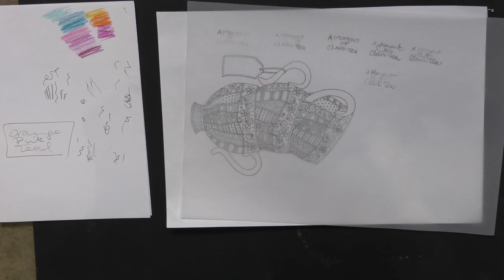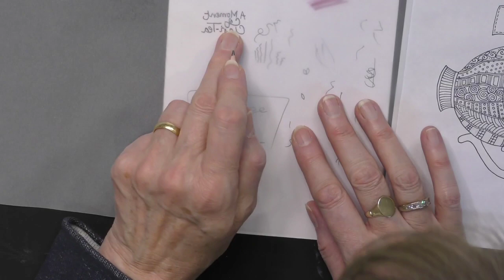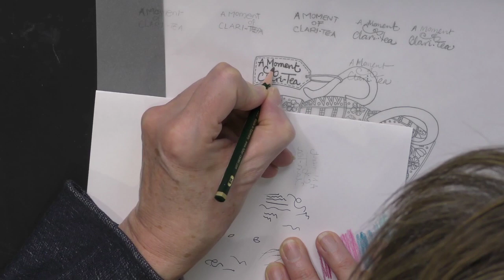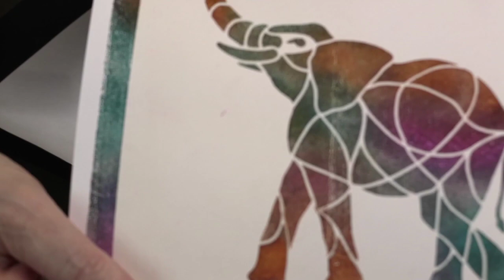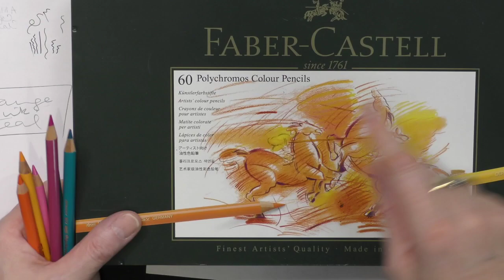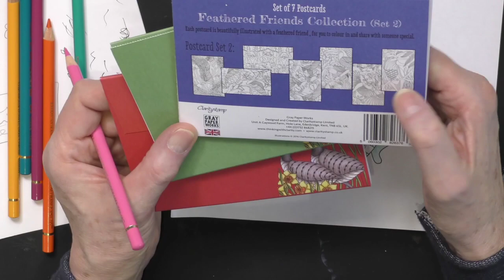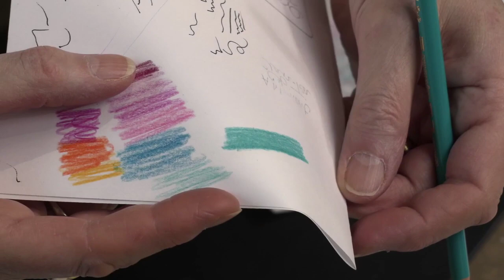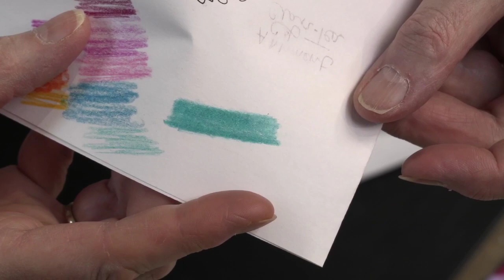🔴 Clarity LIVE from the SHAC Shack - Episode 163 - Teacups Day 4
Let's glaze our teacups!